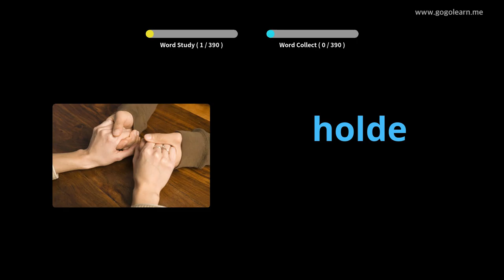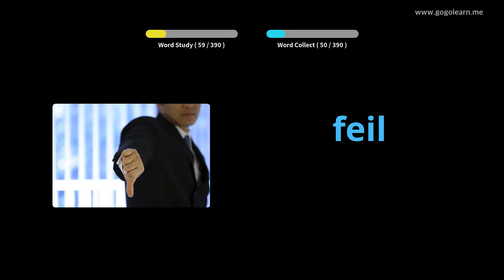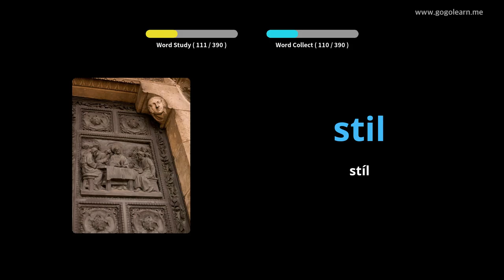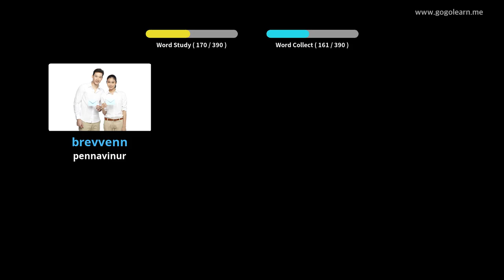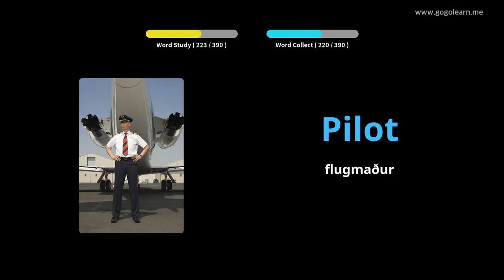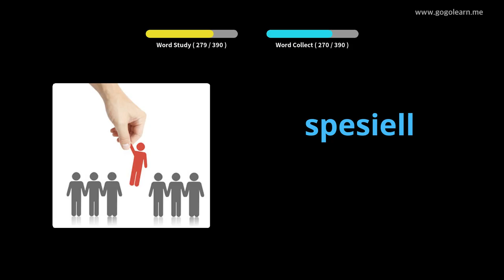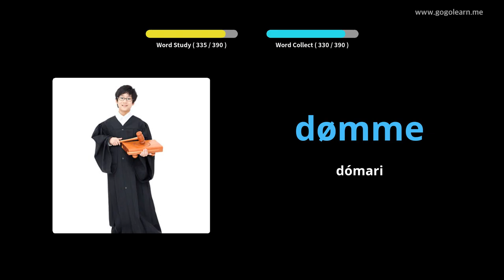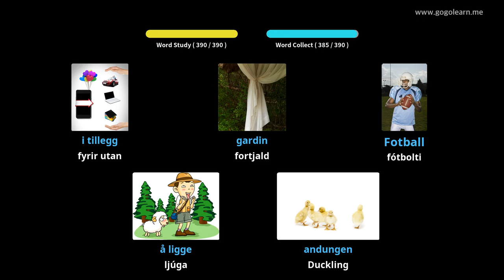Lærðu Norsku Í Gegnum Myndir |Norsku Orðaforði Miðskóli 2 | Golearn